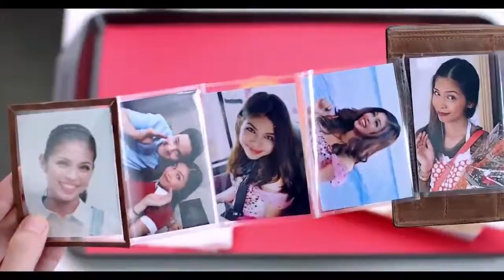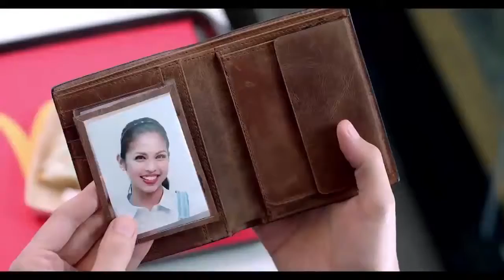Adds ALDUB and the Lola's